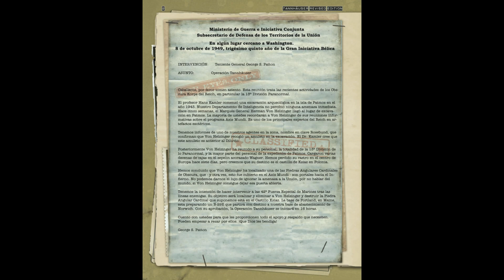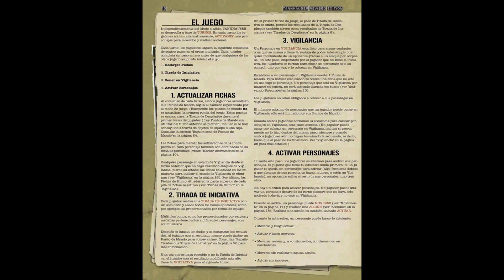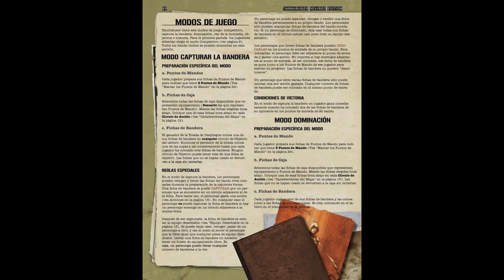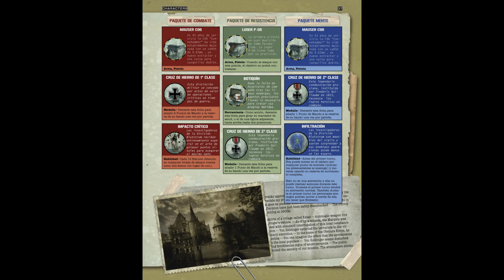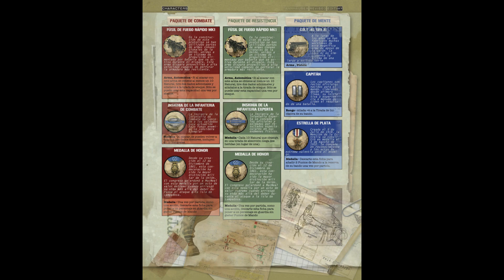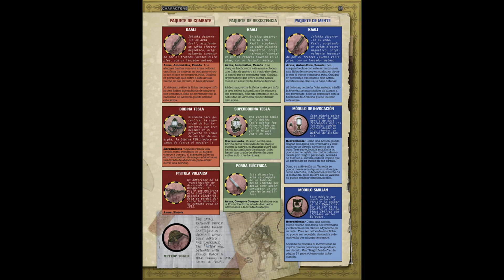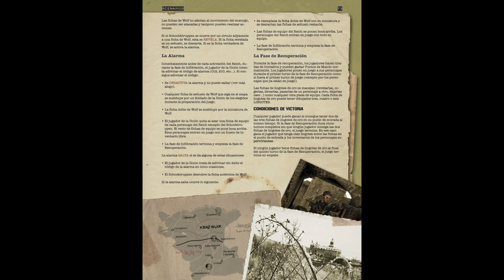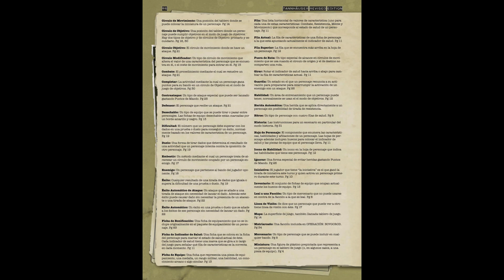Tannhäuser: REGLAS REVISADAS (ESPAÑOL/SPANISH)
Reglas Revisadas completas en Español. Miles de gracias a CRACKS del foro de Labsk!!!. Grandioso trabajo de: Torke - Dunlendino - Mattiuskas - Tururu55 - Kinta - Loko_sogt.

Hilo de Labsk (incluye enlaces a las reglas revisadas y a las cartas de ayuda en español):